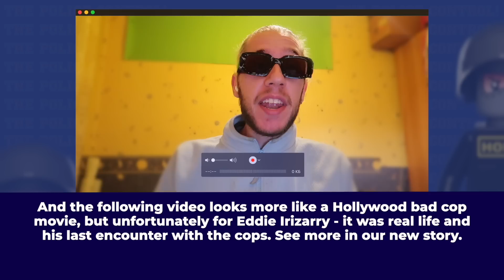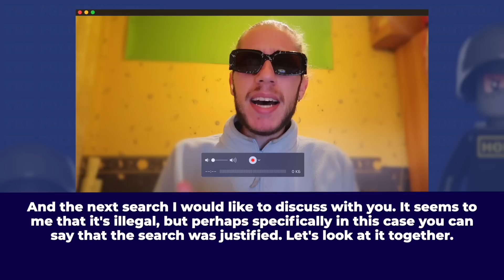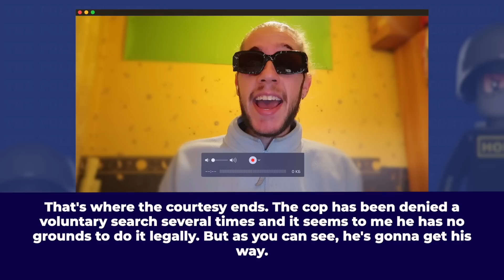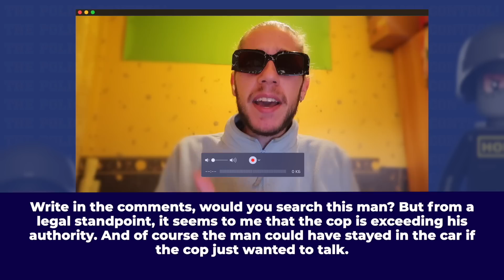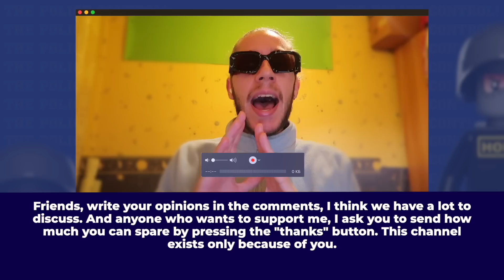This is F**KED UP! Crazy cop shot him without warning! EPIC UNLAWFUL ARREST and ID REFUSAL!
This is F**KED UP! Crazy cop shot him without warning! EPIC UNLAWFUL ARREST and ID REFUSAL! how cops get off?

0:00  - Video 1 | REAL POLICE HARASSMENT!
2:23 - Video 2 | FIRED! Crazy cop shot him without warning!
4:22 - Video 3 | EPIC UNLAWFUL SEARCH!
10:00 - Video 4 | LEGAL SHOT!?